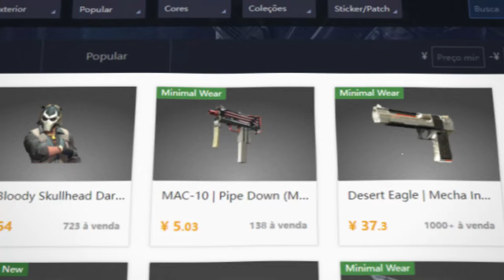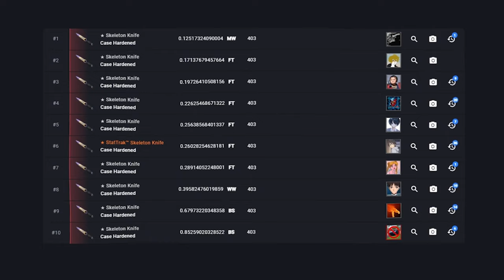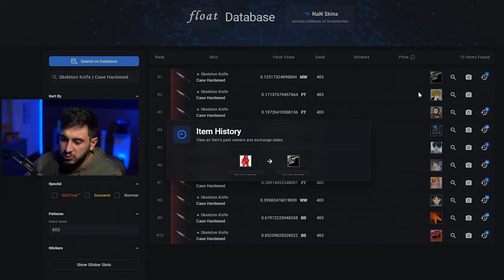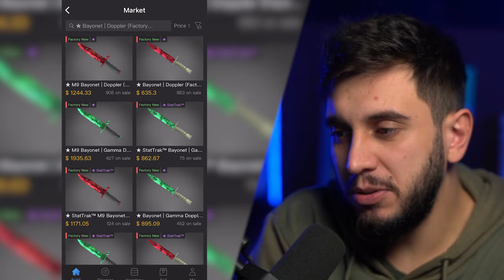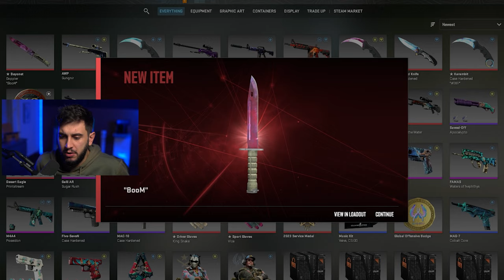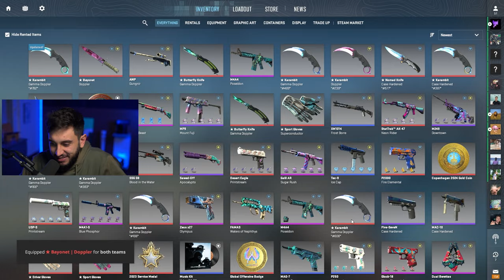Comprei a Melhor Baioneta do CS2?